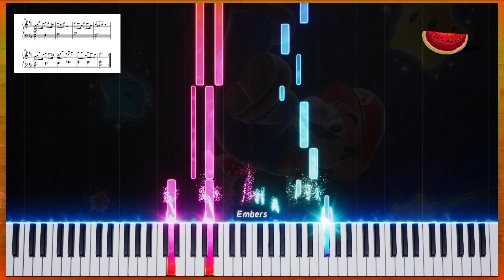Rosalina in the Observatory - Super Mario Galaxy (Piano Tutorial)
A piano arrangement for 'Rosalina in the Observatory 1' from Super Mario Galaxy.

Copyright: @Nintendo2007
Composer: Koji Konda
Arranger: Melon Man